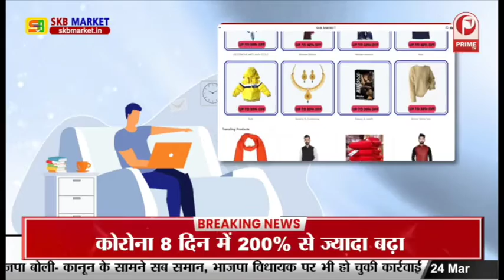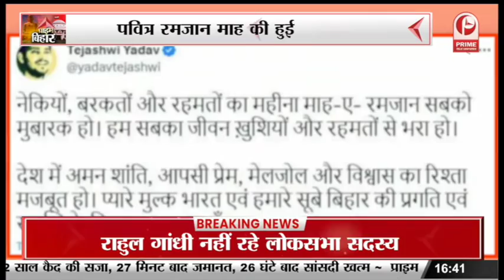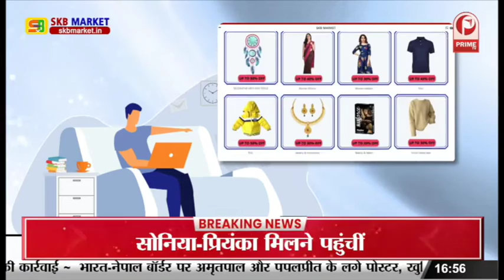सीएम नीतीश ने रमजान माह की दी बधाई ! || Prime Tv